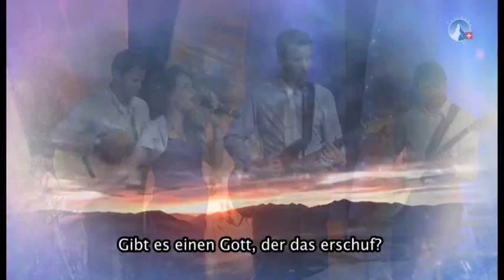Lied: Woher sind wir gekommen | Evangelisation 2015 | Sulamith Funk-Sasek & Band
Titel: Woher sind wir gekommen
Interpret: Sulamith Funk & Band